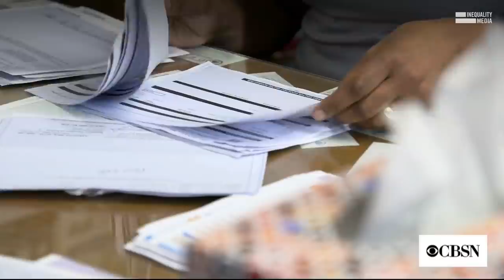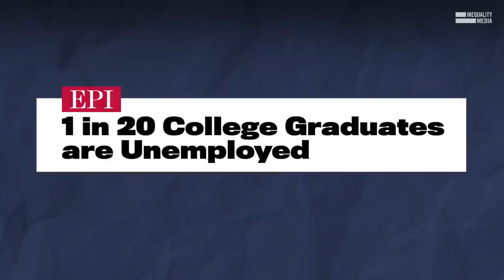Why Young People Are Broke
Robert Reich debunks the myth that millennials and generation Z are lazy, and breaks down why young people aren't doing as well as their parents.

Despite making up the largest portion of the workforce, millennials own less than 5% of all US wealth. In 1989, when baby boomers were the same age, they controlled 21% of the nation's wealth.

When young people say the economy is rigged against them, this is what they mean.